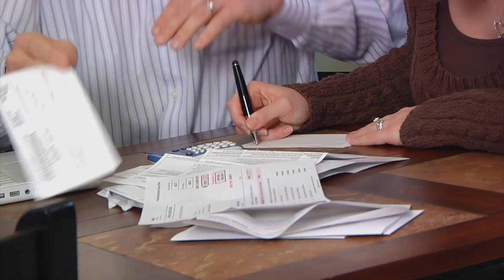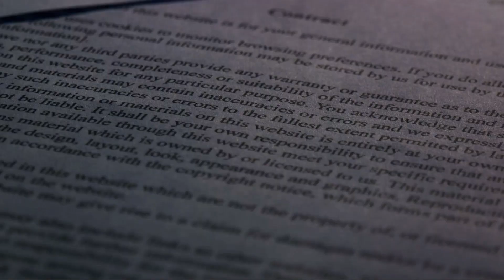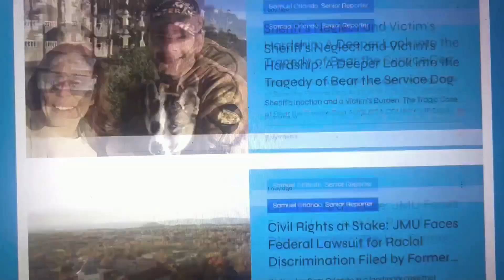Augusta County's Legal Labyrinth: A Taxpayer Journey Through a Maze of Exorbitant Fees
Written by: Michael Phillips

A Financial Odyssey Unfolds

AUGUSTA COUNTY, VIRGINIA - Witness the commencement of a financial odyssey, marking the beginning of what may spiral into an extravagant display of legal extravagance. The Augusta County Board of Supervisors finds itself at the heart of a legal spectacle involving the FOIA lawsuits filed by Breaking Through Media and Augusta Free Press. These lawsuits, centered around the demand for the release of a recording from a March 20 closed-door meeting, have put the county on a path that could lead to an overwhelming financial burden.

Judicial Backdrop: A Judge's Decisive Ruling

Judge Wilson's ruling in favor of Augusta Free Press, declaring Seaton's March 20 recording a public record, set the stage for what is now unfolding. His support for Breaking Through's claim against the Board's alleged illegal closed session only adds to the gravity of the situation.

Financial Burden: Taxpayers Foot the Bill

Revelations from the latest meeting on January 24, 2024, highlight a concerning narrative: county taxpayers are unwittingly underwriting a potentially costly legal escapade. The Board’s decision to contest Judge Wilson’s ruling using county tax dollars, amidst a conspicuous absence of legal rationale, signals the onset of a financial odyssey. While the initial figures might seem modest, they are but a prelude to a symphony of expenditures that could crescendo to well over $100,000, placing a significant burden on the shoulders of Augusta County's residents. This concern is further compounded by the County's recent admission that a previous appeal had already cost more than $80,000, with the appeal still pending.

Legal Expenditures: A Breakdown of Costs

Breaking Through has given us a glimpse into the initial legal bill, a mere precursor to a potentially staggering tabulation of fees. The charges listed below, while seemingly minute in isolation, are part of a larger narrative that could see these 'droplets' of expense flood into a sea of financial liability for the county:

The Ten-Minute Glance ($25.00): If a ten-minute review costs $25, imagine the cumulative expense of comprehensive document analysis over the course of this legal saga.

Drafting with a Dash of Flair ($25.00 for ten minutes): At $25 for a mere ten minutes of drafting, the financial toll of preparing detailed legal documents for hearings and appeals could be astronomical.

The Silent Mime Call ($25.00 for ten minutes): If a ten-minute call can set the county back $25, consider the extensive telephonic consultations likely needed in the preparation for complex legal proceedings.

The Magical Research Ritual ($175.00 for 42 minutes): With legal research priced at $175 for less than an hour, the extensive investigative work required for a thorough defense or prosecution could lead to a small fortune.

The Blink-and-Miss Drafting ($25.00 for ten minutes): Should ten minutes of drafting cost $25, the exhaustive compilation of legal briefs and motions for an extensive case could reach staggering sums.

Juggling Communications ($25.00 for ten minutes): When a brief interaction costs $25, the total cost of ongoing communications between legal teams, clients, and other stakeholders throughout the case could be significant.

High-Wire Review and Analysis ($200.00 for 48 minutes): Considering a 48-minute review costs $200, the meticulous analysis required for an entire case, including preparation for hearings and appeals, could escalate to an exorbitant amount.

Conversing with the Court ($25.00 for ten minutes): With a mere ten-minute court conversation costing $25, the expenses tied to court engagements, especially in lengthy or complicated legal battles, could be immense.

Conclusion: The Price of a Pointless Legal Spectacle

As the Augusta County Board of Supervisors orchestrates this legal spectacle, taxpayers are left to ponder the true cost of this performance. While the curtain has just risen on this fiscal drama, the eventual costs, as the recent appeal indicates, could rival the most lavish of productions. It's a narrative where the early billing entries might soon be dwarfed by a towering invoice, turning these initial charges into mere footnotes in a voluminous saga of expenditure. And the apparent goal, assuming the County's appeal isn't being taken in complete bad faith, would be to convince the Court it was wrong just four years ago, when they issued a ruling in a similar case requiring records from a closed session meeting to be released, because the meeting wasn't close properly.

So, dear taxpayers, brace yourselves. This legal pageant of peculiarity is far from delivering its final act, and the price of admission is coming straight from your pockets. As the story unfolds, it becomes imperative for the stakeholders, the taxpayers of Augusta County, to demand transparency and accountability, ensuring that this legal journey doesn’t turn into an unaffordable odyssey.